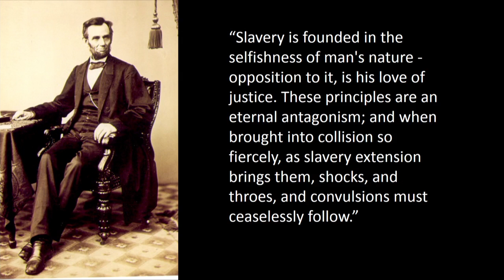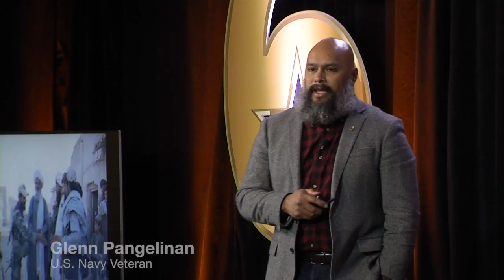Always Courageous -- Glenn Pangelinan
Got Your 6 Storytellers showcases the exemplary talents of some of our country's most innovative military veterans and how they're impacting their communities.

Glenn Pangelinan served 20 years in the United States Navy. His assignments included the U.S. Embassy in Sarajevo, Bosnia-Herzegovina, assisting with Persons Indicted for War Crimes (PIFWC) missions. He also coordinated efforts to recover the human remains of missing Bosnian Muslims. As a member of the Naval Special Warfare Community he served with SEAL Team 2 and SEAL Team 8 in Iraq during the “Battle of Ramadi”, and with SEAL Team 10 in Trans Sahel Africa and Afghanistan. IMC was deeply engaged in the Ebola Emergency Response Mission, helping to build and restore hospitals throughout Liberia and Sierra Leone. At the same time, in Southeast Asia, IMC provided special tactics training and advisement to local police and military elements during anti-poaching and environmental conservation missions. Today, IMC is harnessing the team’s 15 years of experience directly combating violent extremism by building a program focused on rehabilitating former child soldiers of Boko Haram. Most recently, Glenn is the founder of Reliance Incorporated, an anti-human trafficking nonprofit organization. Reliance seeks to disrupt and dismantle international crime groups that force women, girls, and boys into slavery in order to fund illicit operations.